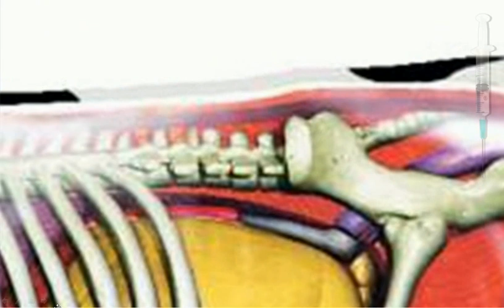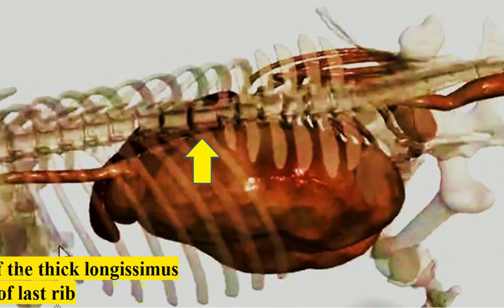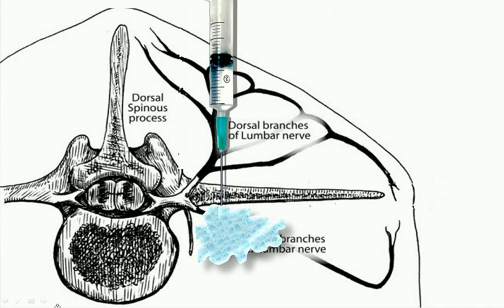Paravertebral nerve block in cow 🐄 Paravertebrale Nervenblockade bei der Kuh 🐄 Zenuwblokkade bij koe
illustration of  the technique of paravertebral nerve block for analgesia of flank region to perform cesarean section or rumenotomy (Cattle model)